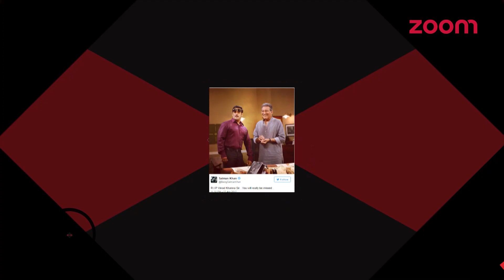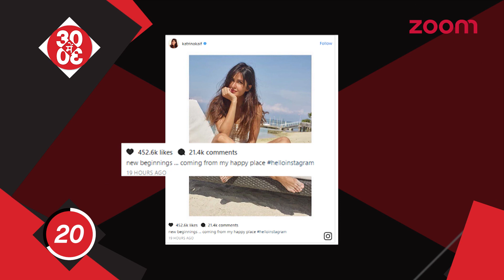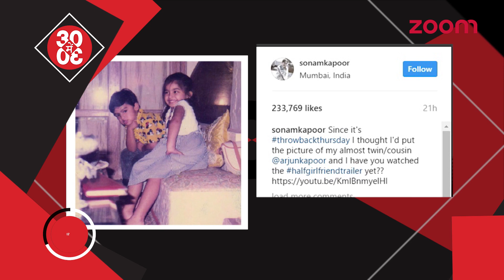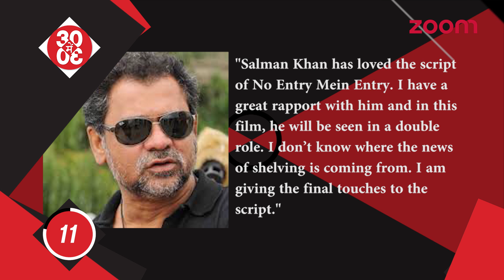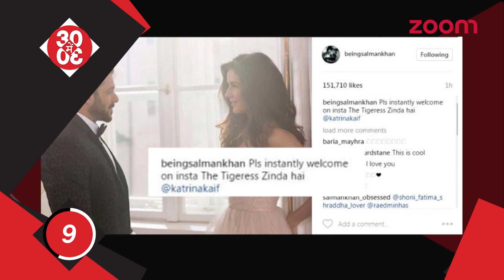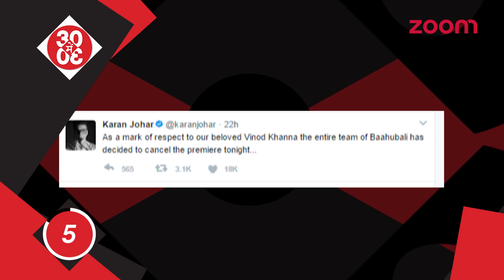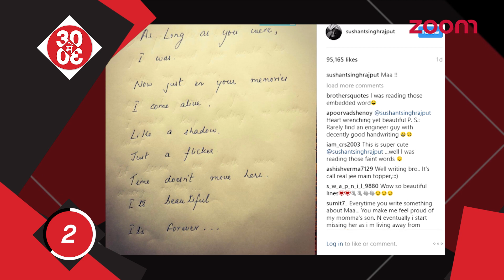Katrina Says Salman Has An Aura | Iulia On Why She Wasn't A Part Of Salman's Tour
Alia-Sidharth At Baahubali Screening
Bollywood Says Goodbye To Vinod Khanna
Ajay-Shreyas Complete Golmaal Again's Schedule
Sushant-Kriti On Their Linkup
Katrina Cancels Her Social Media Debut
Akshay Plays It Cool At The Airport
Katrina Catches Up With Mom & Sister
Iulia Makes A Plea To Salman & Why
Salman Shares A Photo With Vinod Khanna
Shahrukh's Lungi Dance At TED Talk
Katrina Kaif Makes Her Instagram Debut
Jhanvi Kapoor's Sizzling Photo
Ranbir-Katrina Back On Cordial Terms
Yami Gautam Avoiding Pulkit & Why?
Bipasha-Karan Upset On Not Bagging Any Offers
Varun's Secret Birthday Party With Natasha
Priyanka In Talks With Sanjay Leela Bhansali For Her Next
Iulia On Not Being A Part Of DaBangg Tour
Sonam Shares A Throwback Photo With Arjun
Salman To Be Seen In A Double Role
Did Priyanka Take A Dig At Deepika?
Rishi Kapoor Lashes Out At Bollywood's New Gen
Baahubali's Mystery Finally Solved
Katrina Talks About Salman's Aura & Warmth
Karan Cancels Baahubali Premier
Baahubali 2 Team Gets Amazing Response In Dubai
Disha Thinks Tiger Has The Best Body
Sushant Pens A Message For His Late Mother
Shilpa-Raj Booked For Cheating